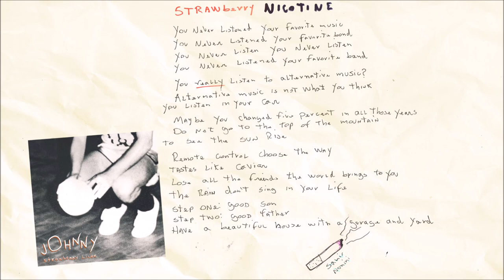Strawberry Licor - Strawberry Nicotine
Faixa 6 do álbum "Johnny"
Lançamento via Midsummer Madness:

Lyrics Art: Samir Nanini (@samirnanini)

You never listened your favorite music
You never listened your favorite band
You never listen you never listen

You really listen to alternative music?
Alternative music is not what you think you listen in your car
Maybe you changed five percent in all those years
Do not go to the top of the mountain to see the sun rise

Remote control chooses the way
Tastes like caviar
Lose all the friends the world brings to you
The rain don't sing in your life
Step one: good son
Step two: good father
Have a beautiful house with a garage and yard